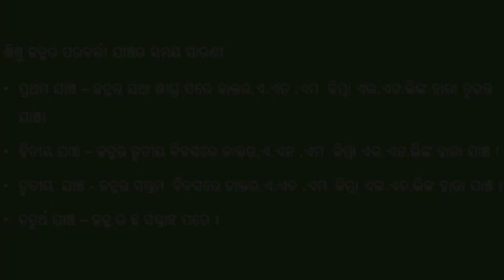importance of PNC_SAMVAD_Odisha